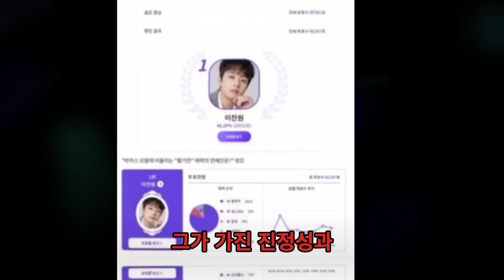이찬원의 '생동감 넘치는' 매력으로 1위를 차지한 비결 공개!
내 영상을 좋아해주세요!